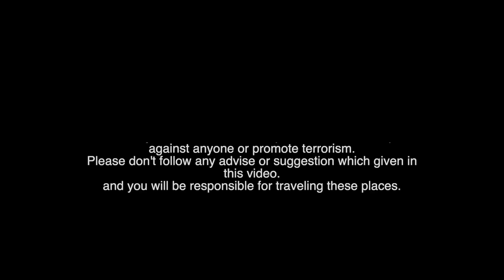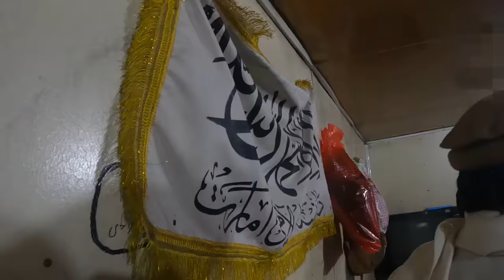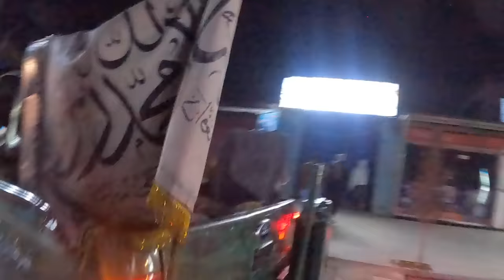When Taliban scout give me protocol on there vehicles at night in Afghanistan | Travel vlog || Ep.08